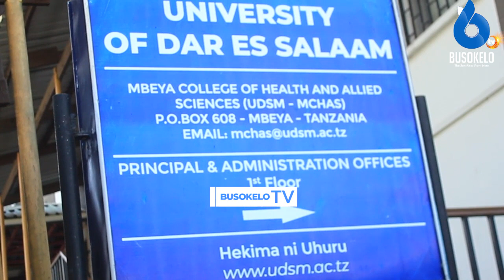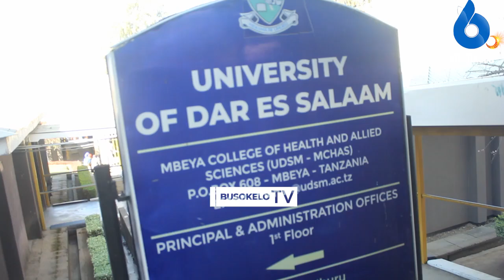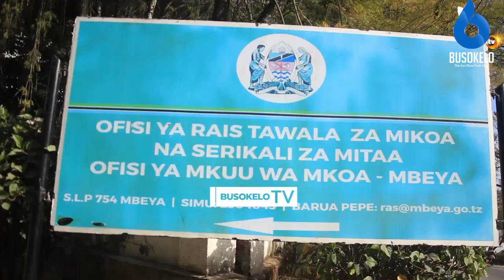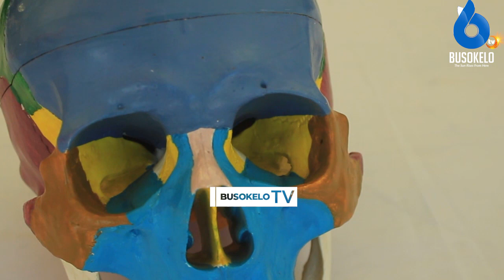WANANCHI MBEYA WALILIA CHUO KIKUU/WAWATAKA VIONGOZI KUUNGANA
Baada ya Mkuu wa Chuo Kikuu cha Dar es Salaam (UDSM) Jakaya Mrisho Kikwete kutishia kuwa angehamishia Mkoa mwingine Tawi la chuo hicho lililopo Mbeya iwapo mkoa huo ungeshindwa kutoa ardhi inayotakiwa kwa ujenzi wa chuo hicho; Wananchi na wanataaluma wa mbeya waja haya.

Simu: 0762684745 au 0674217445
Karibu sana